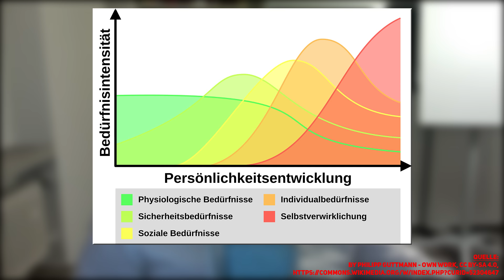ALARMSTUFE ROT: Sozialismus-Experiment in Europa!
Meine Bücher:

Das Abenteuer Edelmetalle (Bestseller)

Steinreich mit Diamanten

Jahrhundertchance Silber (Bestseller)

Poppys Spar-Abenteuer (Kinderbuch):

Aktuelle Buchempfehlungen:

C. G. Jung – Gesammelte Werke

Marc Aurel – Selbstbetrachtungen

Verwendete Musik (Outro): Music from Kryptic Samples Music Library.